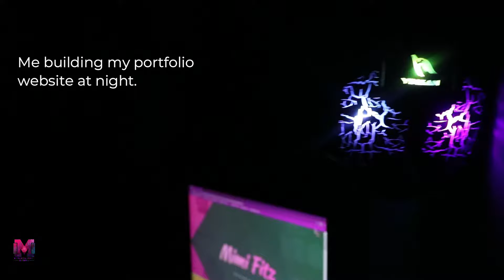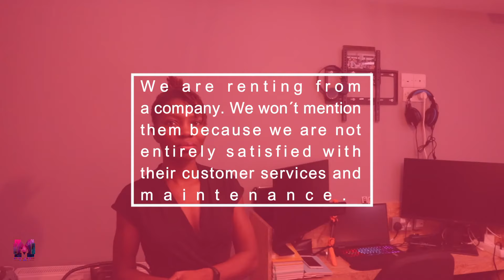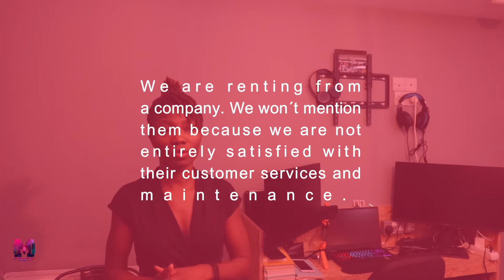Rent And Housing In Exeter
Hellooo,
We want to share with you our one room shared-apartment in Exeter with you. It absolutely not easy sharing home but we have experience already as a business so, we are good. Hoping the pandemic will be over soon so we can find our home in Exeter soon.

Do reach out if you need personal one on one advice or tips on any of them.

Note⚠: I will be giving out valuable information which will cost you a lot of Euros for free (Think of the stress and amount of money you will pay a lawyer to get all this info). The least you can do before and after contacting me is to subscribe and like my videos, at least the one with the Infos you like.. That way, you tell Youtube that I gave you valuable content.

Sending positive energies 🌞 across! Have a productive Monday!

Timestamp:
00:00 Intro
00:39 The Kitchen
02:05 January
02:36 The bedroom
05:05 The Study area
06:26 Shower
08:09 Outro

Contact - Business Purposes & Enquiries;

Canva.com

All images and  additional videos segments contained in the Thumbnails/ B-roll segments are used in strict compliance with the appropriate permissions and licenses required from canva.com and pexels.com in accordance with the Youtube Partner Program, Community guidelines & YouTube terms of service.

Pexels Stock Media Credits:
Photo by vectors icon from Pexels

Video by Tetsuaki Baba from Pexels
Photo by Anna Shvets from Pexels
Photo by Anthony Beck from Pexels
Photo by Dylan Bueltel from Pexels

Be bold
Be you
Be whoever you want to be
Say whatever you want to say as long as you are not hurting anyone but most of stay
Motivated and inspired.

This content was made with a lot of ❤️ ❤️ ❤️ from somewhere around the world.